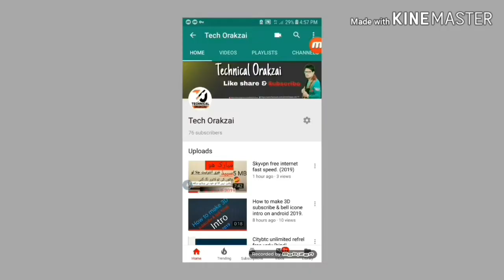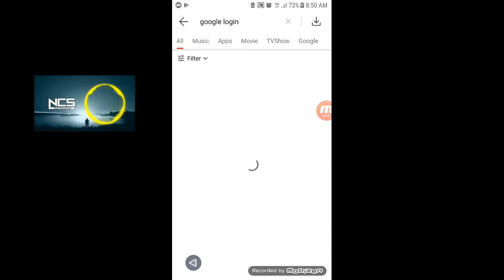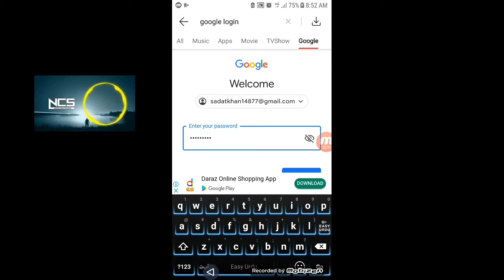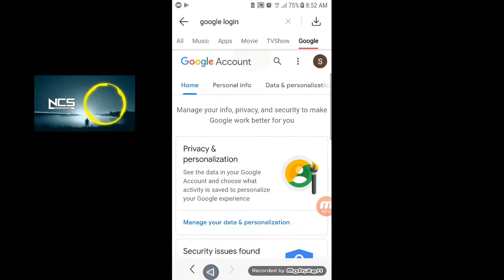Invalid response received Vidmate // fixed problem of Vidmate downloading // urdu hindi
Follow. me🤗

Purpose only, (techorakzai) Copyright Disclaimer Under Section 107 of the Copyright Act 1976, allowance is made for "fair use" for purposes such as criticism, comment, news reporting, teaching, scholarship, and research.

About: Tech Orakzai is the channel where you can find all the best videos,Technical tips ,  Best Apps reviews, Free internet, And More about Technology. Channel owner